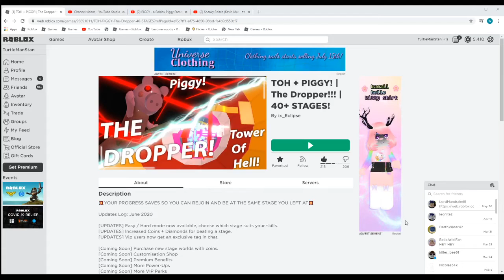the drooper - it is realy fun -roblox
i bthink